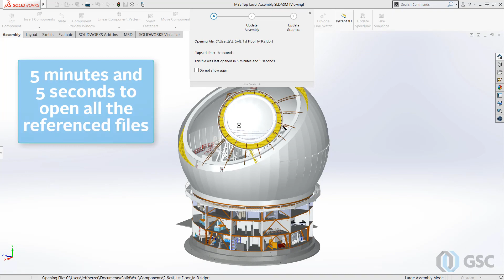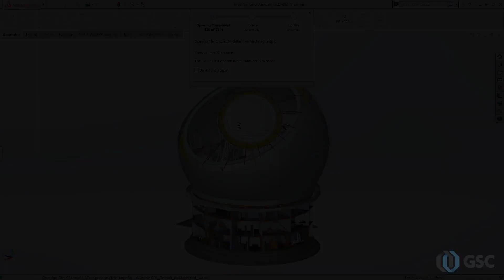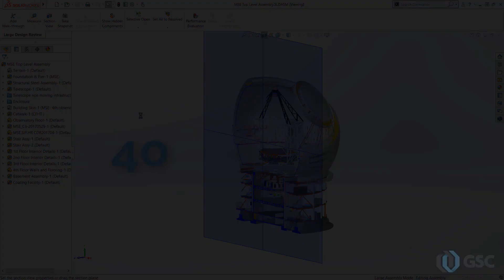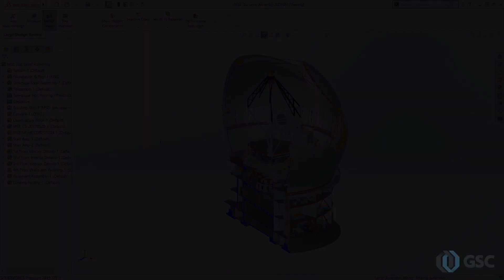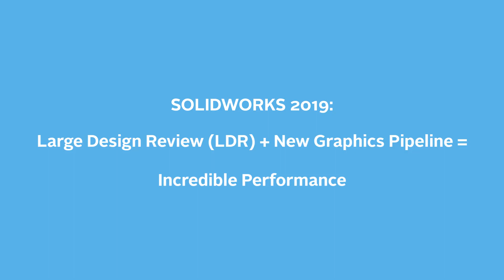SOLIDWORKS 2019 New Graphics Pipeline and LDR Performance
In SOLIDWORKS 2019, the New Graphics Pipeline takes advantage of modern graphics hardware like never before. When it comes to working with large models – and we’re talking about graphics triangles here, so these can be huge assemblies or giant parts with lots of faces – SOLIDWORKS 2019 is a quantum leap forward in graphics performance. Zoom, pan, and rotate are all super-fast when working with 3D models.

Another major enhancement in SOLIDWORKS 2019 specific to large assemblies is the ability to edit your assemblies while in Large Design Review (LDR) mode. LDR has let you open big assemblies lightning-fast for a few years now, but the new ability to add components, mate them up, change their configurations and delete them is a game-changer.

We tested these with the Canada-France-Hawaii Telescope Corporation’s new Maunakea Spectroscopic Explorer concept model. This model has 4,782 parts, 22,000 graphics bodies and 26 million graphics triangles, so I thought it would be a good test for my thin-and-light, relatively inexpensive laptop. And these were the results!